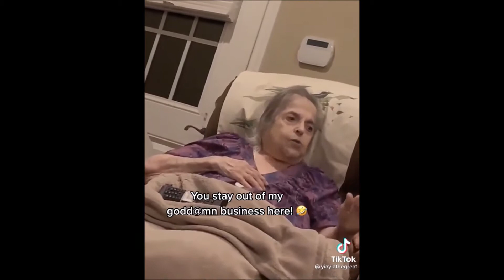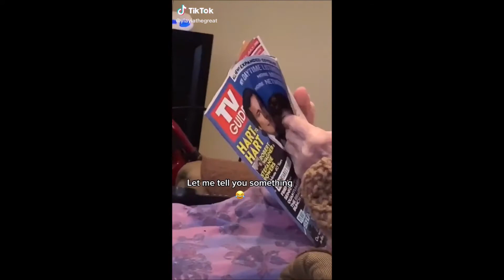Yia Yia The Great (Tiktok Collection)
Gotta love her!